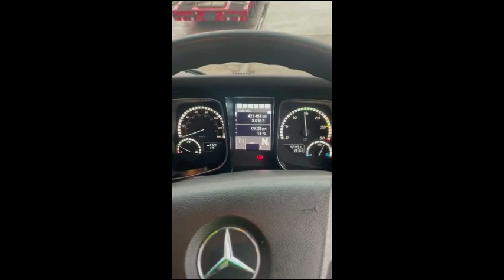2017 MERCEDES-BENZ ACTROS 1824 For Sale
2017 MERCEDES ACTROS 1824
30 FT CURTAINSIDER WITH BARN DOORS
AUTOMATIC GEARBOX
SLEEPER CAB
AIR SUSPENSION
421,000KMS W
mot 31/05/2024